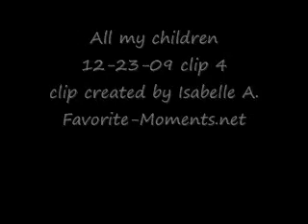AMC 12/23/09 part 4